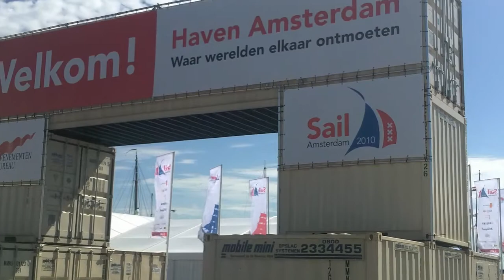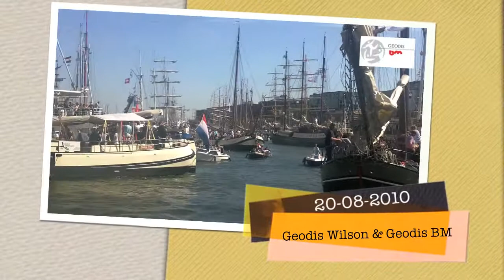Sail 2010 Geodis Wilson & Geodis BM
Sail 2010 Geodis